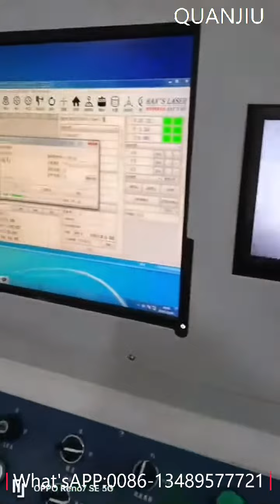CNC Hydraulic Metal Wire Forming with Laser Welding Machine